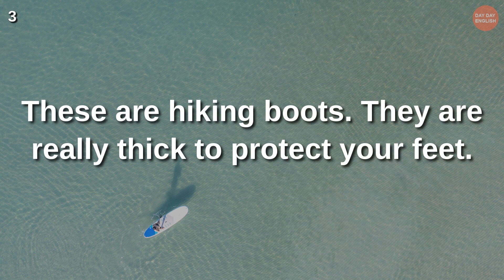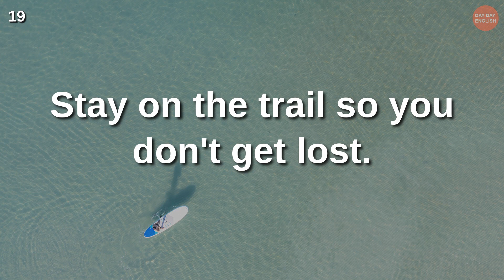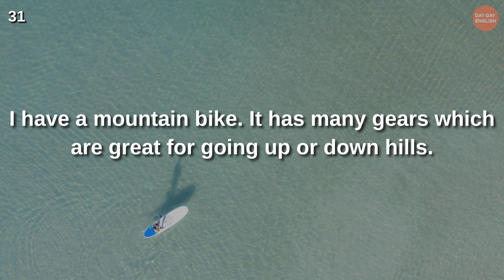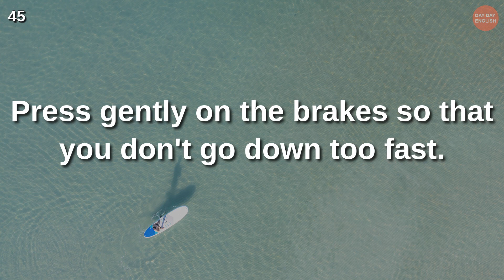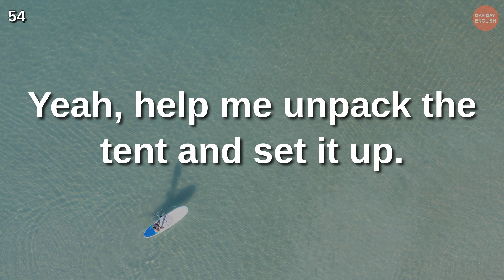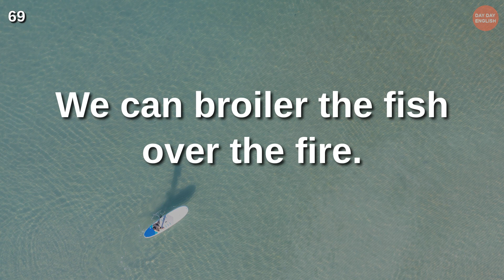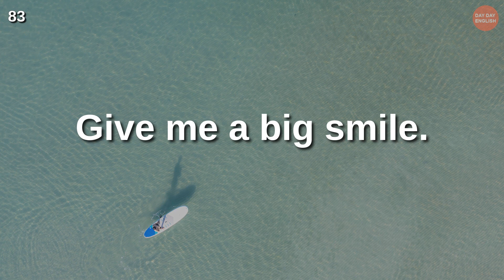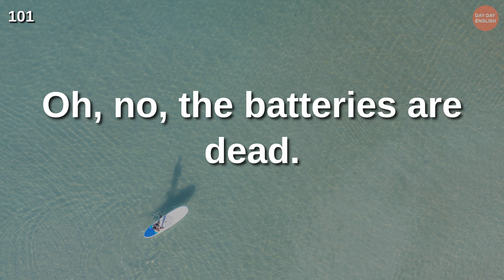Outdoor Activities｜Daily English Conversation｜British English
Let's go over some phrases that seem easy but aren't - all these phrases use vocabulary and grammar at the Elementary Level, so they're simple for an Elementary Level Learner to understand too.

Do you want to speak fluent English someday? Watch our tutorial, then read aloud while repeating after me - you'll see how much progress can get over time.

The audio will play three times - just listen to it repeatedly, and those sentences stay in your head!